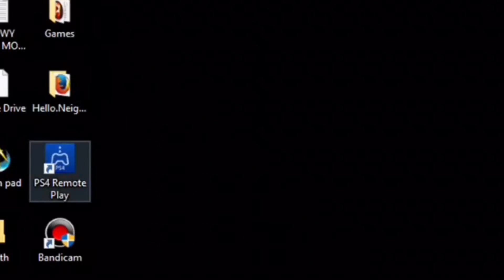How to play PS4 on your laptop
Make sure your PS4 is on